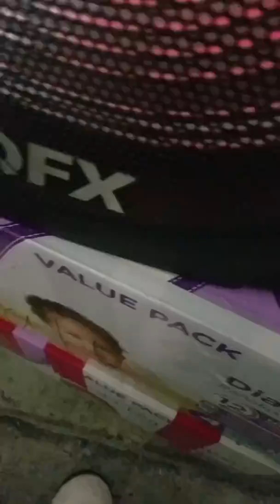ROLLIN ROLLIN POP A K